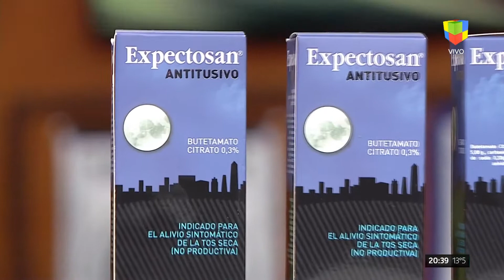Pnt Kuwait Polémica en el Bar